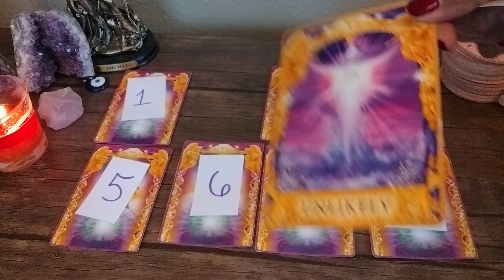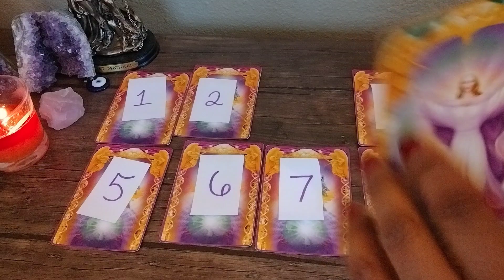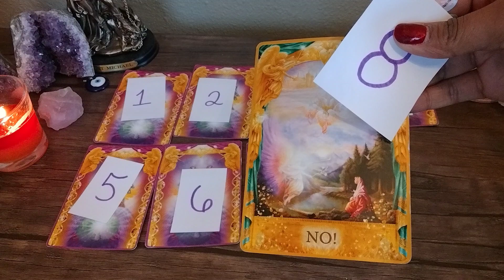Quick Yes or No Pick A Card